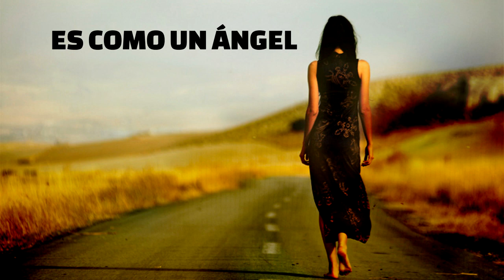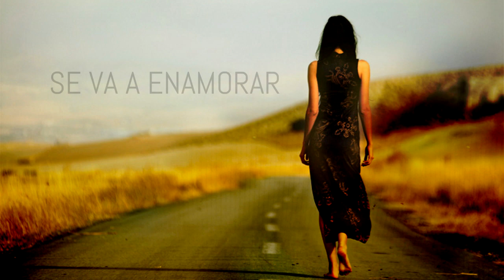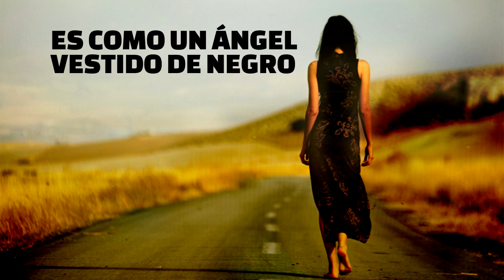Rob Vásquez - Princesa del Camino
Edición y producción: Yorko Arenas
Guitarra principal: Jorge Alcota
Grabado en Estudio Rastro Norte Calama.